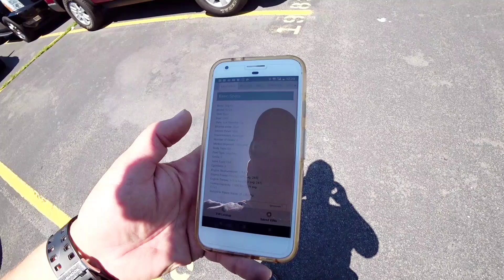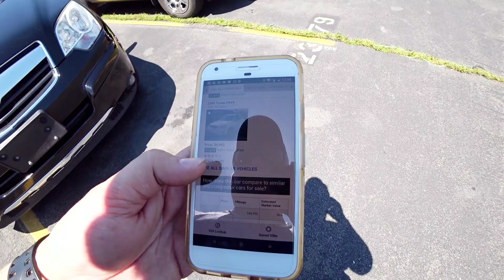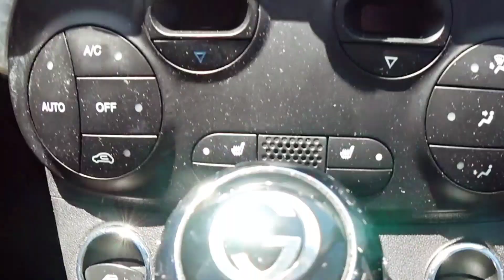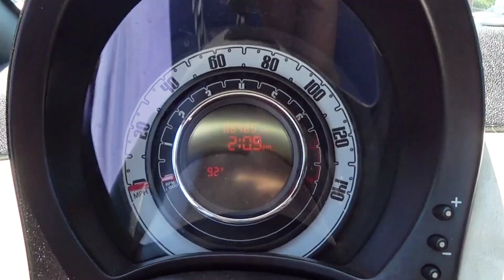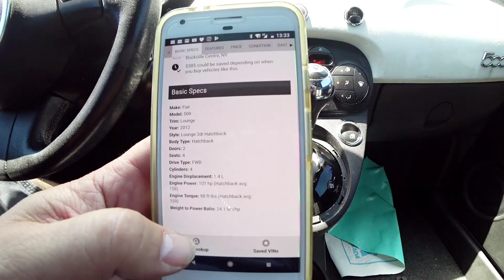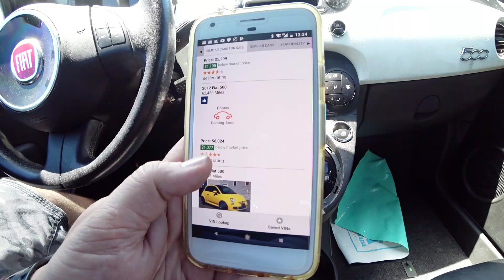ESSE CARA ME PEGOU MEXENDO NO CARRO DELE!!! DEU "PARALISIS" & CARROS DE $3,500 QUE NÃO COMPREI.